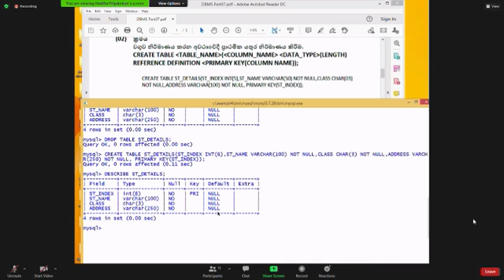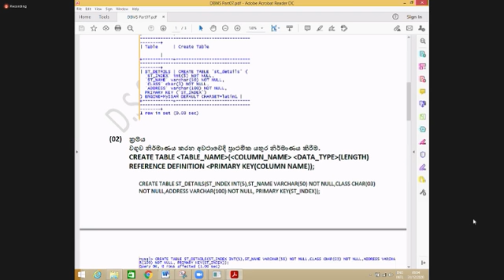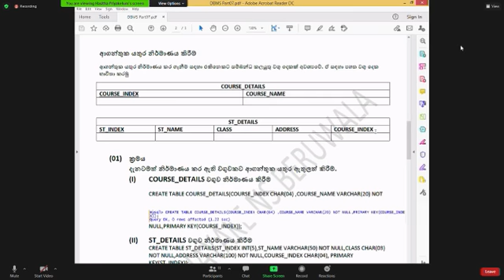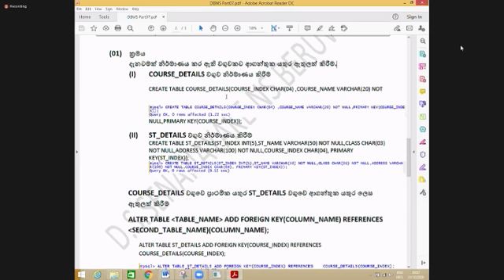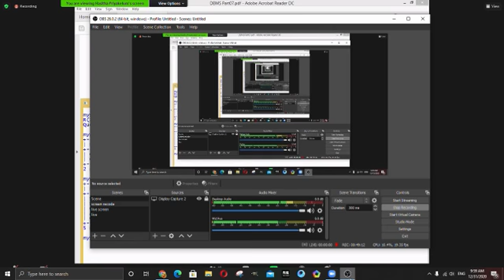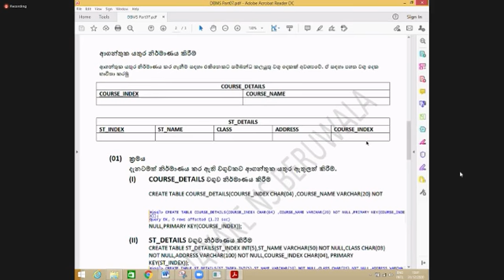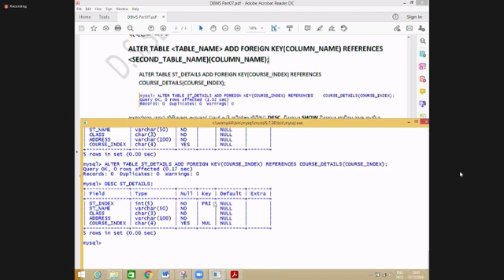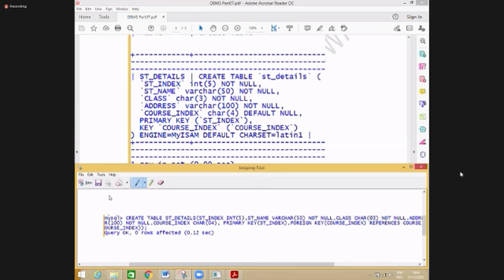MSQL part 2